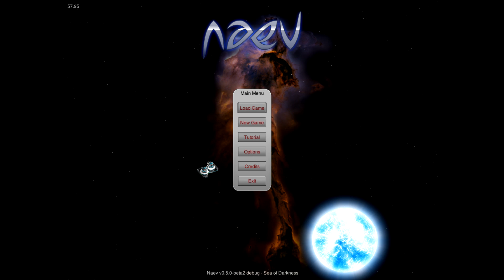Naev OST: Ambient4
Ripped straight from the game files

This video, along with the other Naev OST videos are not monetized.